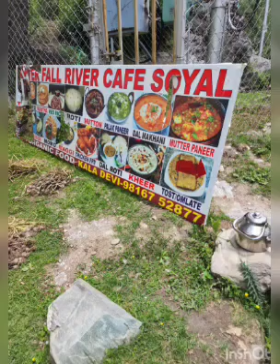SOYAL VILLAGE NEAR MANALI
hidden Village Near Manali
SOYAL VILLAGE